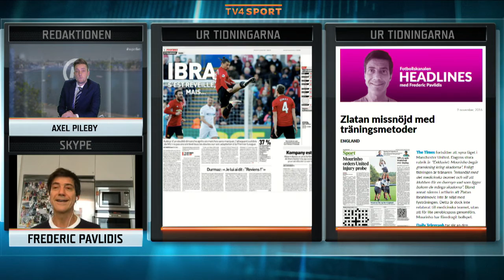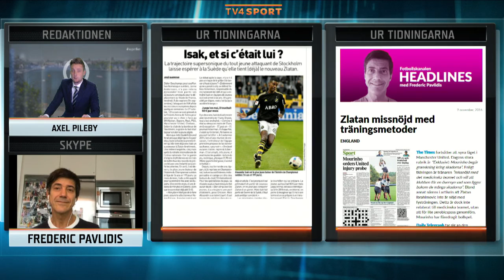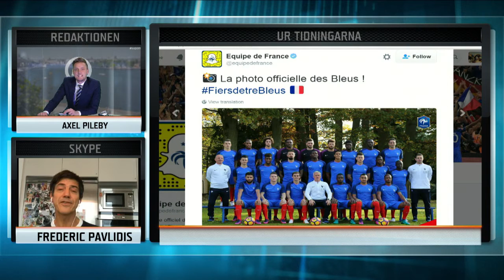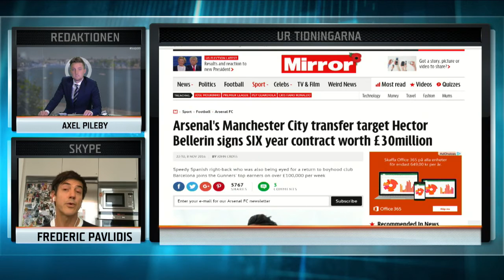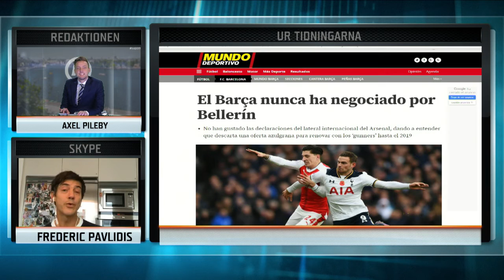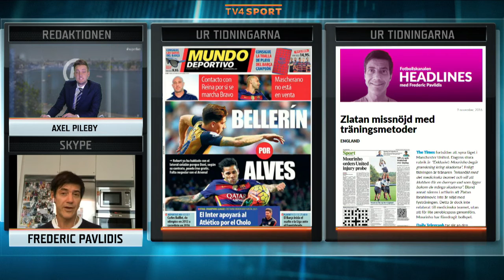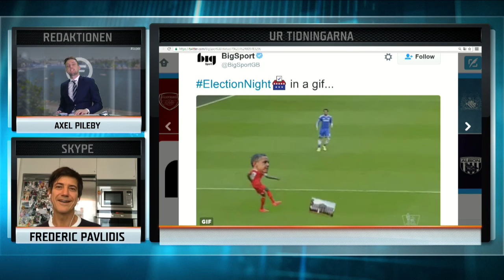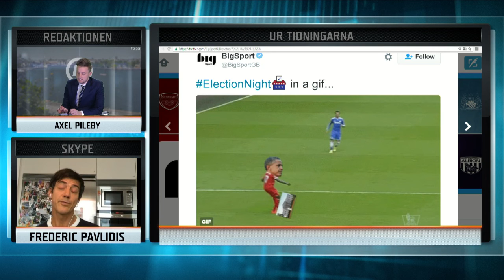Headlines 9/11 - TV4 Sport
TV4 Sport från 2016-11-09: Headlines den 9 november.